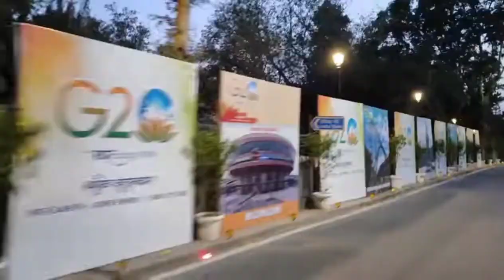tour moto bike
@Delhi tour moto bike